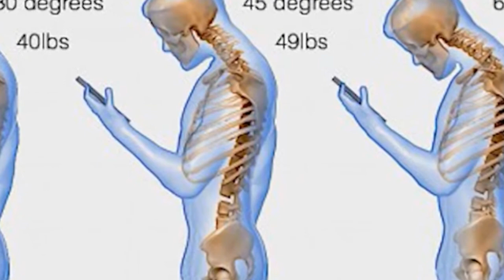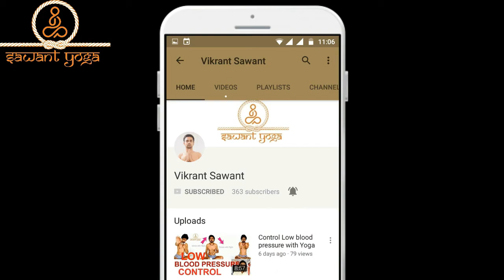जबरदस्त उपचार नैक पैन की छुट्टी कीजिये तुरंत घर बैठे योग neck pain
neck pain नैक पैन को आसानी से करे दूर योग
सरल योग आसन जो गर्दन के दर्द से छुटकारा दिलाते हैं (Yoga for neck pain in Hindi)

गर्दन में दर्द के लिए योग आसान:

अब वो दिन गए जब स्पोंडिलोसिस सिर्फ उम्र बढ़ने के कारण होता था । आजकल उन लोगों के बीच ये एक बहुत ही आम बीमारी है जो अपना अधिकांश समय कंप्यूटर, टीवी, स्मार्ट फ़ोन और किसी अन्य प्रकार के स्क्रीन के सामने बैठे बिताते हैं ।

स्पोंडिलोसिस के लक्षण और कारण
लगातार गरदंन को थोड़ा झुका कर रहना ही स्पोंडिलोसिस का मुख्य कारण बनता है । कोई भी मुद्रा जो गर्दन को झुकने के लिए मजबूर करके उपास्थि पर लगातार दबाव बनाये वह स्पोंडिलोसिस का कारण हो सकता है जैसे कि खड़े होकर टेबल पर सब्जी काटना, बहुत बहुत देर तक लिखते रहना इत्यादि ।

जब भी आप लगातार अपने कार्यालय के कंप्यूटर या अपने व्यक्तिगत स्मार्टफोन या टैबलेट पर लंबी अवधि तक काम करते हैं तो वास्तव में आप उपास्थि पर अतिरिक्त दबाव डालते हैं जो उस दवाब के लिए बना नहीं है ।उस वजह से हड्डियों और समग्र ग्रीवा बांस क्षेत्र प्रभावित हो जाता हैं और सिर के पीछे लगातार गर्दन दर्द, अकड़न कंधे या सिर दर्द का कारण बनता है । अगर सही समय पर उचित इलाज न किया जाये तो ये सर्वाइकल स्पोंडिलोसिस का रूप ले लेता है ।

Neck Pain Yoga – गर्दन और कंधे के दर्द के लिए योग आसन | स्पोंडिलोसिस योग

Music credits
Bensounds.com